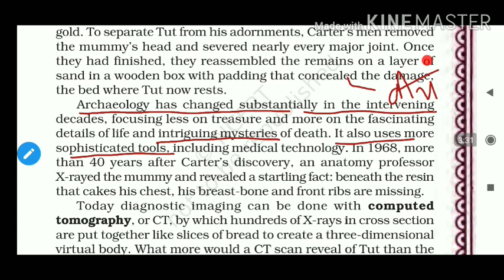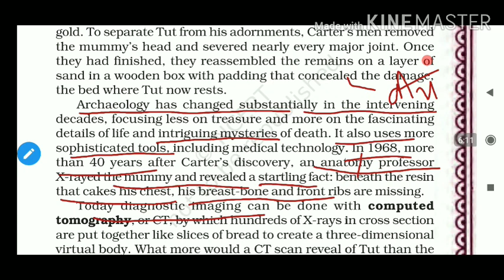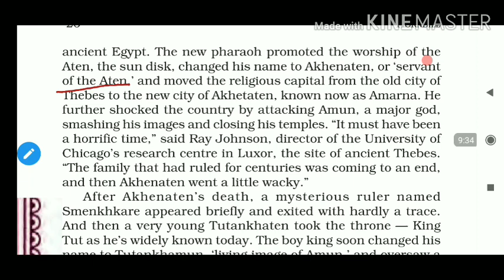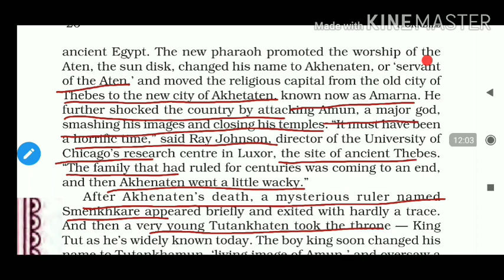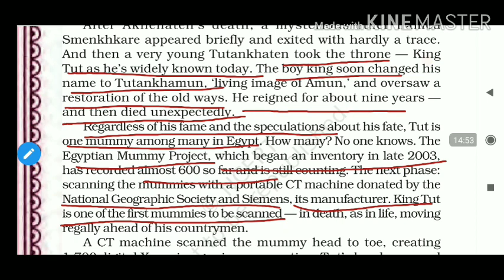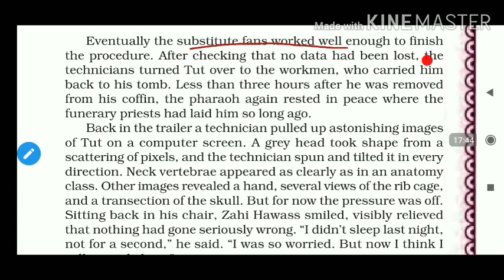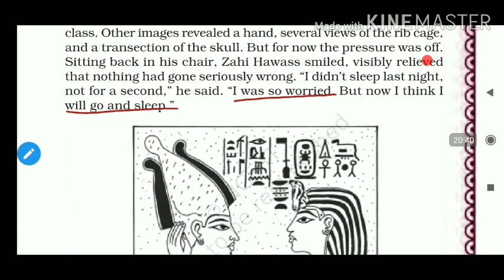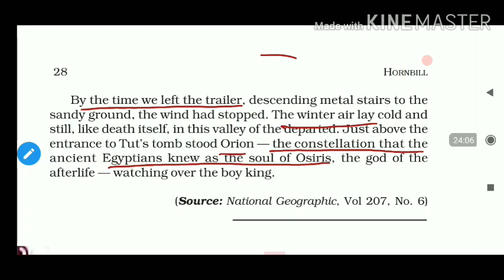Class 11 English|| Discovering Tut the Saga continues in hindi|| Class 11 English chapter 3|| Part-2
English chapter 3 in hindi.
Hornbill book
Discovering tut the saga continues in hindi
class 11 english chapter 3
class 11 english chapter 3 in hindi
class 11Hornbill book
Explanation of  Discovering Tut the saga continues

About this Video👇👇👇👇👇👇

This video is Part - 2 of explanation of chapter 3 ''Discovering Tut the saga continues''.I hope you will enjoy the video.In case of any doubt comment me.

Other videos of Class 11 English